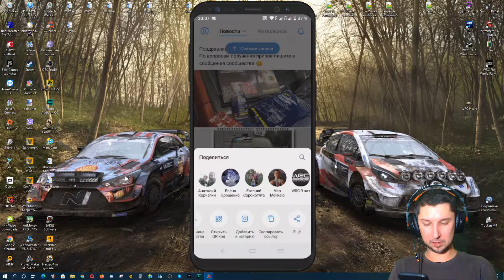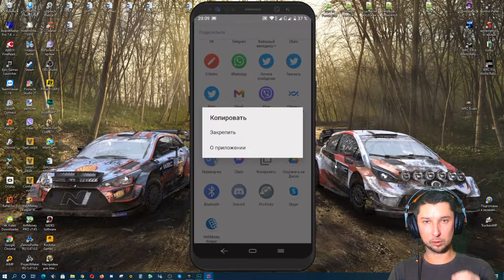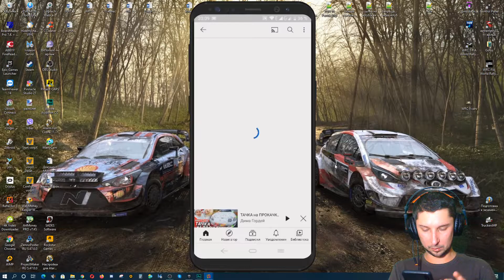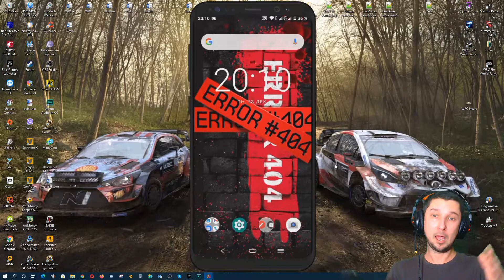Как закрепить значки\иконки поделиться (сделать репост) на андроид телефоне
📌Если ты часто делаешь репосты на андроид телефоне то это видео будет для тебя очень полезным. Я расскажу как закрепить ярлыки\значки\иконки в меню поделиться чтобы не искать их среди других элементов!